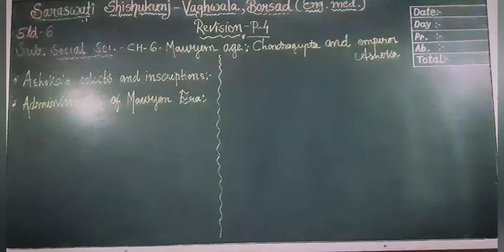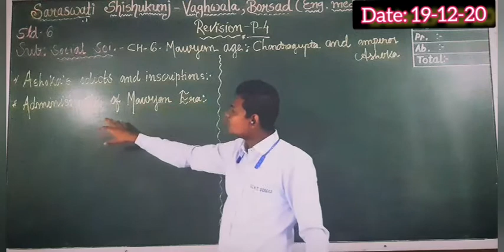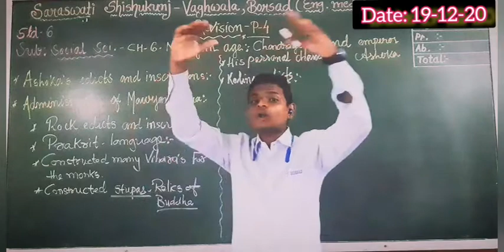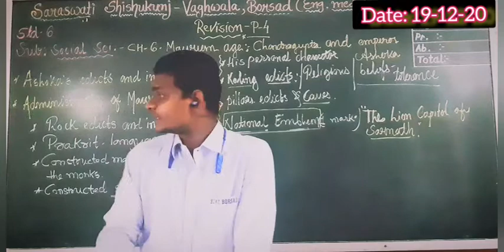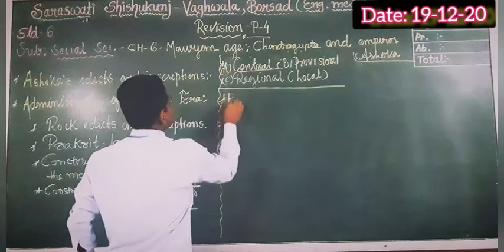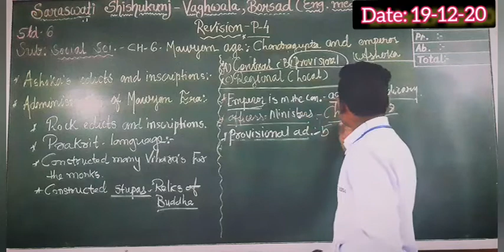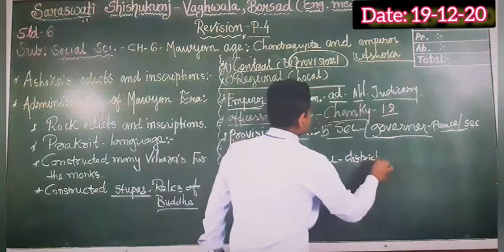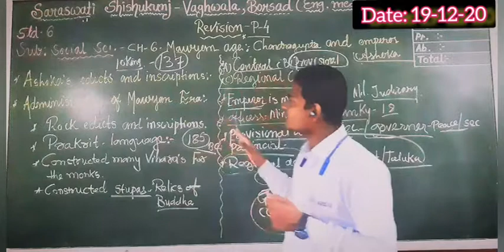Std 6 English Medium(SEMT) Subject - Social Science Revision Video 4 Date 19-12-20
Std 6 English Medium(SEMT) Subject - Social Science Revision Video 4
Date 19-12-20